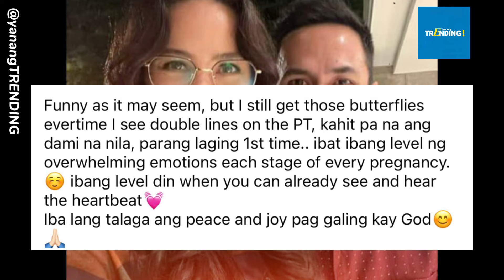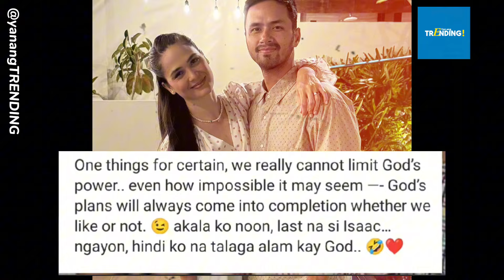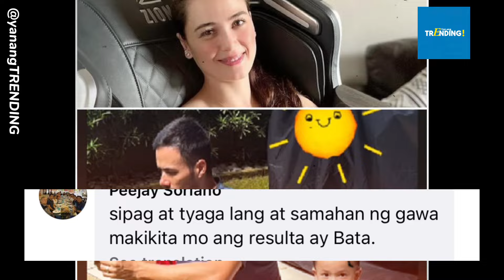HINDI PABOR si DINA BONNEVIE sa PAGDAMI ng anak nina KRISTINE HERMOSA at OYO BOY SOTTO!